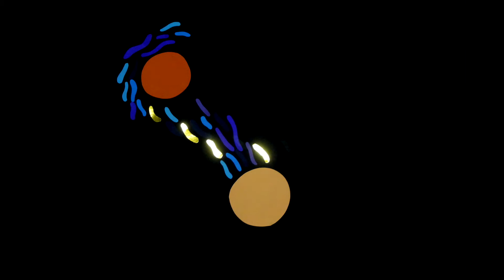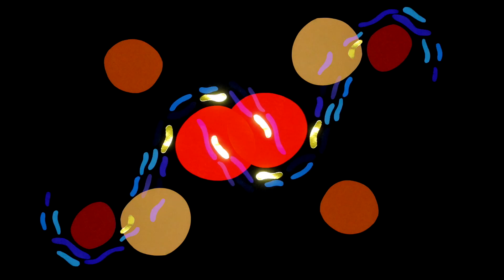A Sure Thing. Animation By Paula Plim Music By MadColour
A sure thing: The music producer MadColour is a beatmaker that
produce “beats”, a kind of composition where references are reworked, using editing techniques, like sampling. Paula Plim
is a visual artist and she used movements, colours and shapes
to translate visually what she felt when listening this music. “A
Sure Thing” is a stop motion, made of moving paper cut-outs,
to follow the beat with the same name.